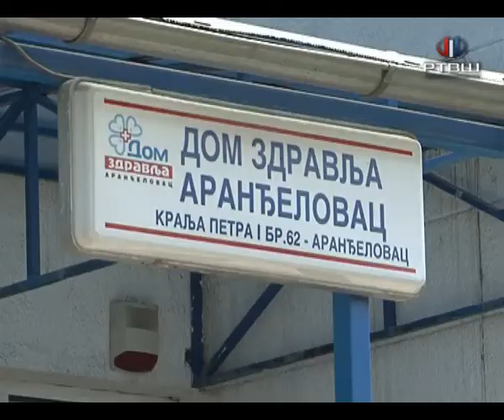RTV Šumadija - Dom zdravlja